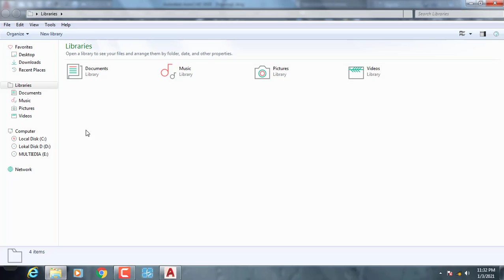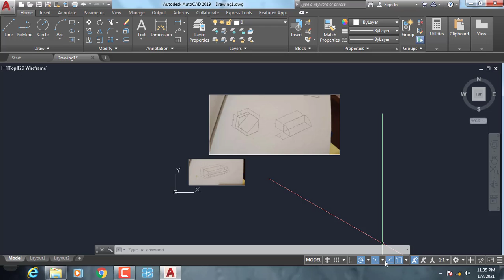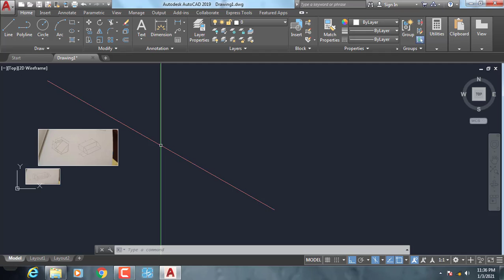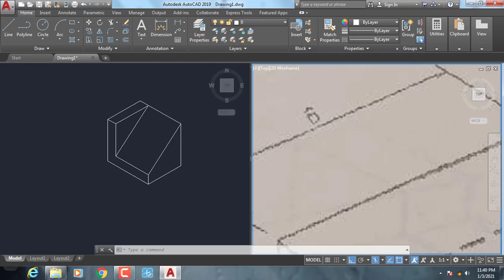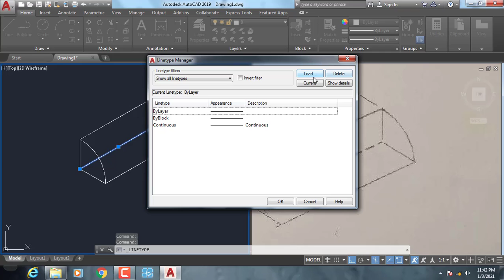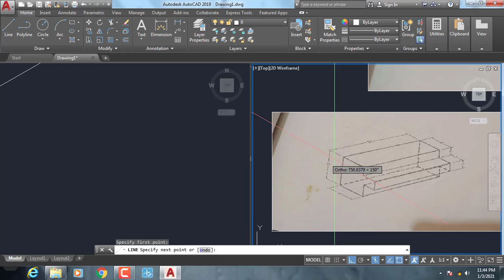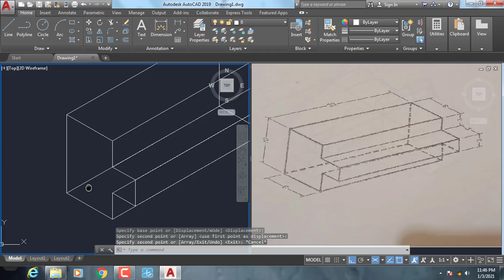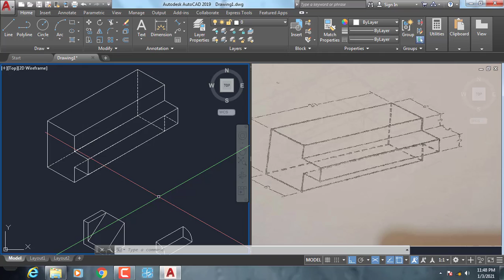Autocad Tutorial Menggambar Objek Isometric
Cara Membuat objek isometric
1.Modul
2.Sertifikat
3.Recording Training
Jika Ingin JoinSilahkan Chat Di Wahatsapp